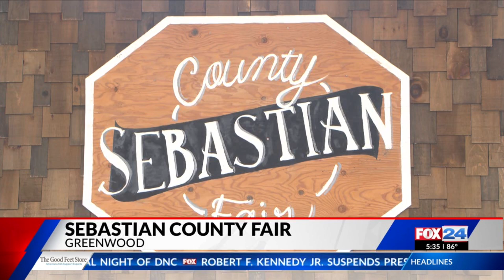Sebastian County Fair underway in Greenwood